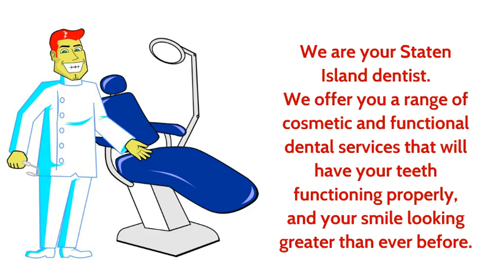Sola Dental Spa - Complete Smile Makeover in Staten Island